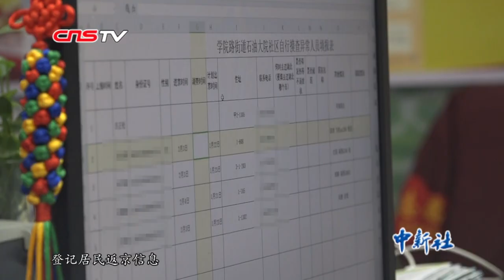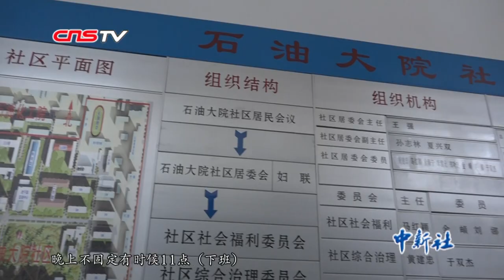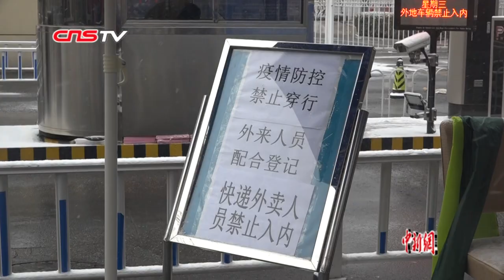母女并肩战“疫”：守卫社区防疫第一线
50岁的夏兴双已在石油大院社区工作了11年，今年春节，本来打算带全家一起旅游的她察觉到了疫情的快速变化，放弃了出游。从大年初三开始，就与社区同事们一同开展防疫工作。
看着母亲每天早出晚归，放寒假在家的女儿姚澜十分心疼。19岁的她是一名大一学生，高中时也曾在社区做过志愿者工作，于是，她萌生了与母亲并肩战“疫”的想法，成为了一名防疫志愿者。